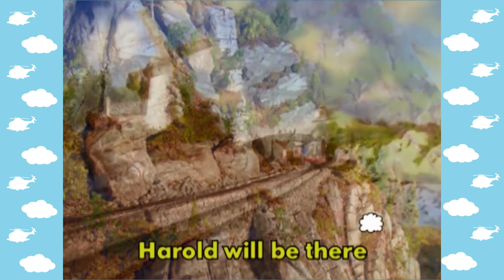Harold The Helicopter (Cover)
these thomas covers are a lot of fun to make.

you are free to use this in your videos as long as you give credit.

written by Mike O'Donnell and Junior Campbell
for Thomas the Tank Engine & Friends

Who do you call when the chips are down
When your back is against the wall
When there's no way out and time is running out
And you're heading for a fall
High in the sky, suddenly comes the hero
You can rely on him
Harold the Helicopter, pride of the skies
First to the rescue should help be required
Harold the Helicopter, brave is he
Courage is his name
So look to the skies, should danger arise
Look to the skies, for Harold will be there
He is a natural hero
He is guardian of the skies
And down through the years there are many tales
Of his courage in the skies
Out from the clouds, suddenly comes the hero
We recognize that sound
So look to the skies, see how he flies
You can rely, for Harold will be there

Oh, Fuck! This is NOT made for KIDS!!